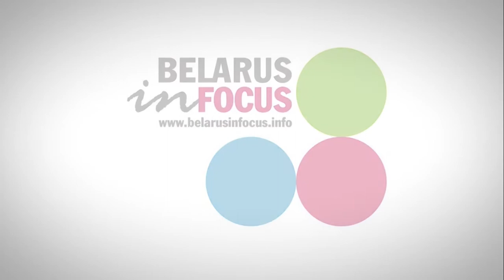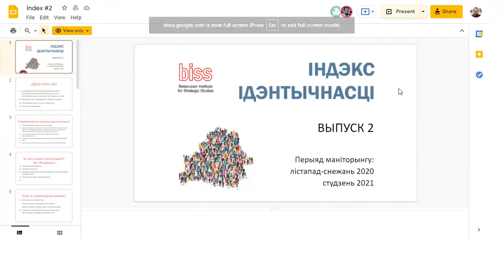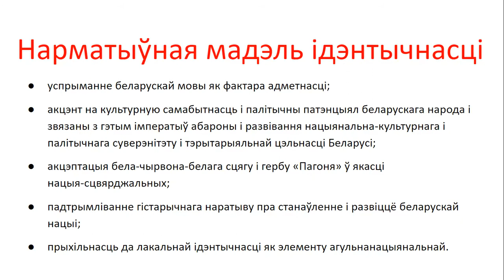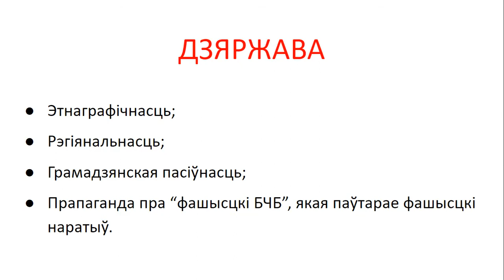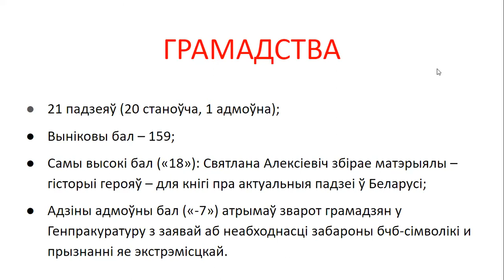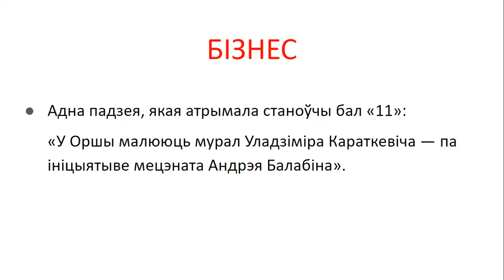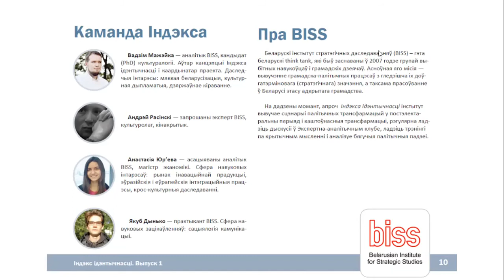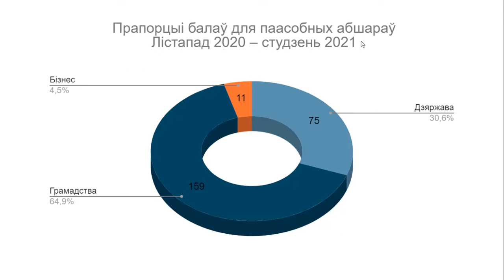Belarusian identity and propaganda's narratives: the presentation of the analytical product by BISS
The first issue of the Index covered August-October 2020 – one of the tensest periods in the history of independent Belarus. The new issue analyzes the events which happened three months after when the street activity subsided and the propaganda gained momentum.

Identity Index is designed to provide a systematic analysis that allows tracking changes in the Belarusian identity and the positions of various actors such as public initiatives, the state and business. Identity Index aims to analyze key events and statements of stakeholders, identify trends and forecast their further development.

During the presentation of the Identity Index was discuss the following issues:

1. How has the state, the civil society and the business changed their impact on the Belarusian identity during the winter of 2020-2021 compared to the period of active street protests?

2. What narratives does state propaganda promote regarding the Belarusian identity?

3. How is the strengthening of the national identity and socio-political division related?

Speakers:

Vadim Mojeiko, PhD in Cultural Studies, BISS analyst;
Maxim Stefanovich, MA in Political Science, Political and Media Analyst, Sense Analytics;
Andrei Rasinski, a cultural scientist, BISS associated expert.